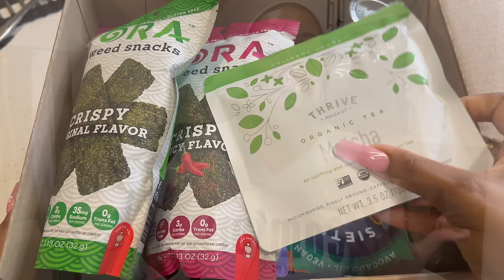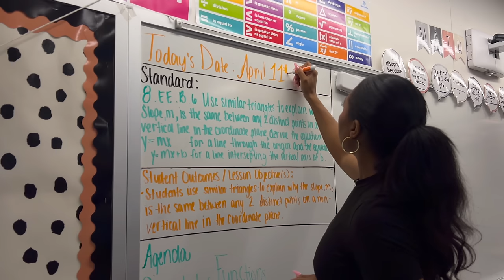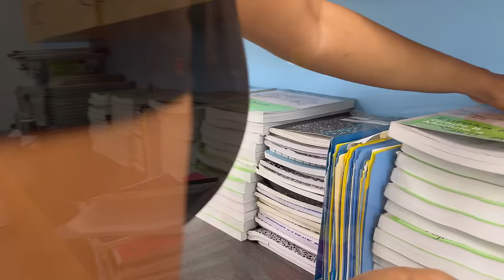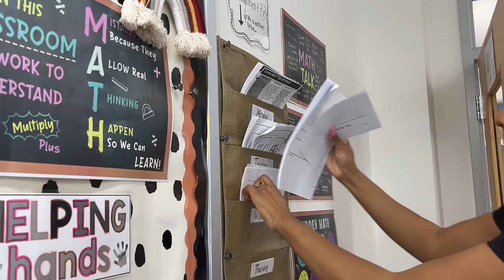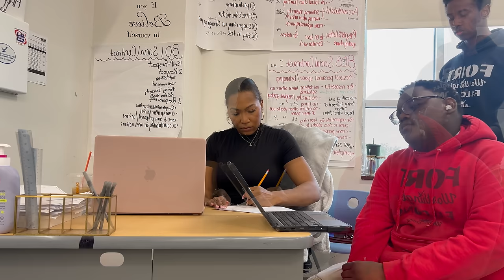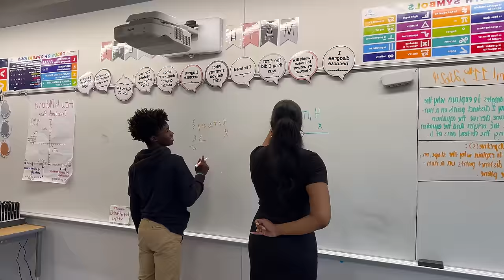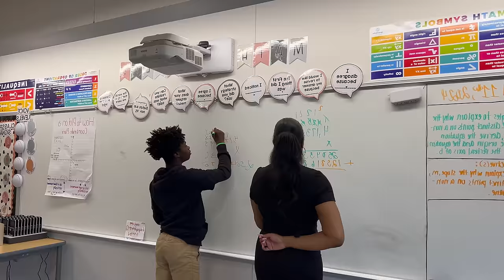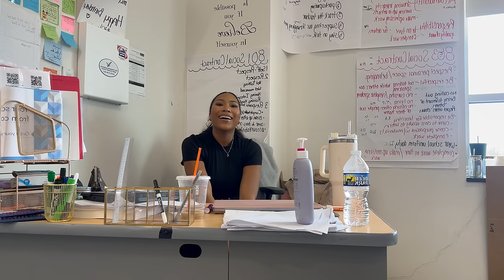TEACHER VLOG || A *full* DITL OF A MIDDLE SCHOOL TEACHER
Happy FRIDAY bestiessss!!! Here's a day in the life of a middle school math teacher.

Brands interested in collaborating please email

Music Details
Time Stamps
00:00 - intro
00:09 - thrive market
03:18 - grwm for work
04:40 - morning commute/gas run
05:40 - classroom prep
06:10 - morning prayer
06:39 - heyyyyy
09:37 - classroom prep pt 2
11:10 - homeroom
12:22 - clean with me
14:09 - 1st period
16:10 - prep period
17:32 - promotion meeting
19:48 - 2nd period
20:28 - 4th period
21:23 - grading
21:44 - brain break
22:30 - 2nd prep period
23:17 - cleaning pt 2
25:09 - lunch break
27:00 - last class period
29:03 - finally home/dinner time
31:02 - Faith chat
31:39 - the next day